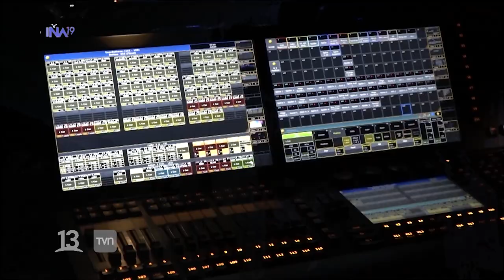GIRRAPHIC | Canal 13 TVN FOX Channel Viña del Mar International Song Festival